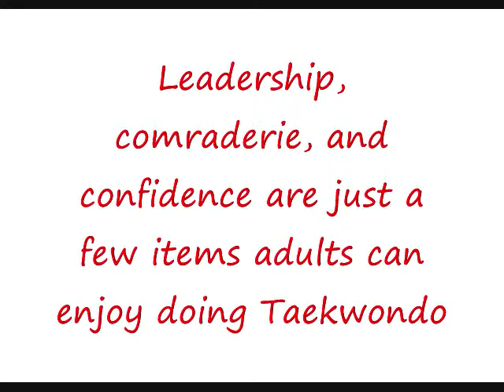Chesapeake Virginia Martial ArtsTestimonial Reviews for Changing Lives martial arts master instructor Tracy Lee Thomas Greenbrier edinburgh commons, moyock, greatbridge, hanbury, westren branch, suffolk